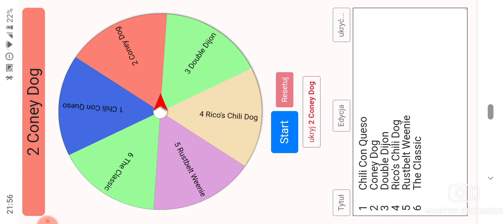Papa's Hotdoggeria To Go #21 Twenty-First Day